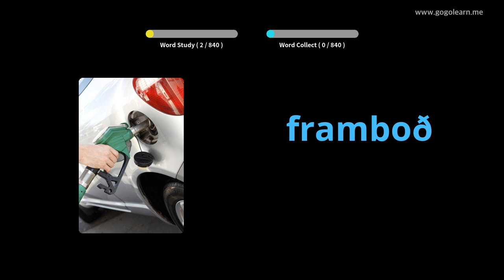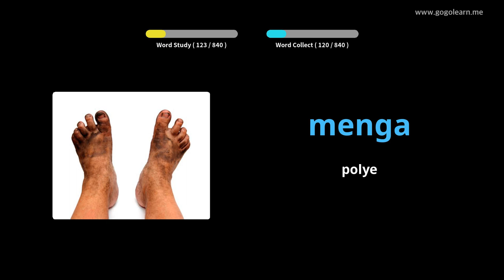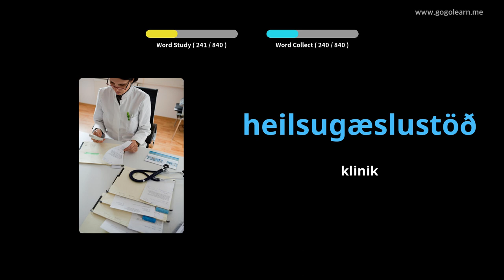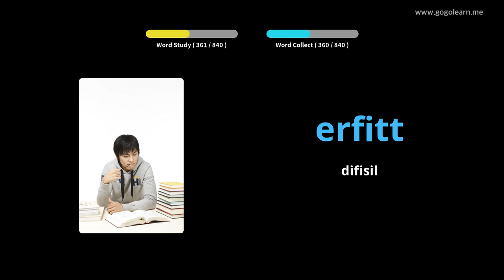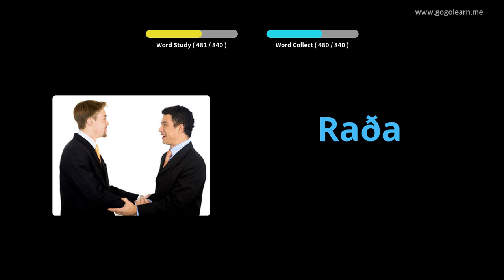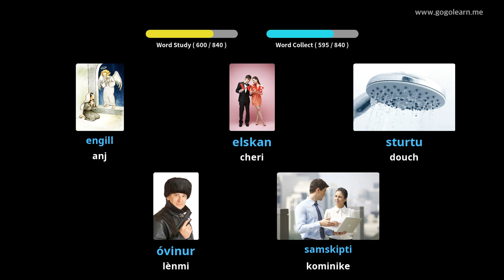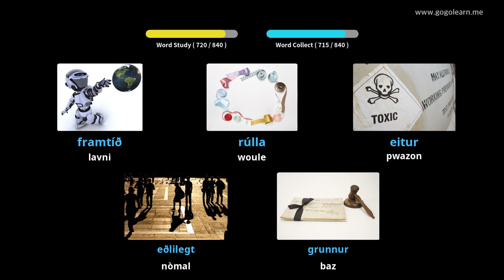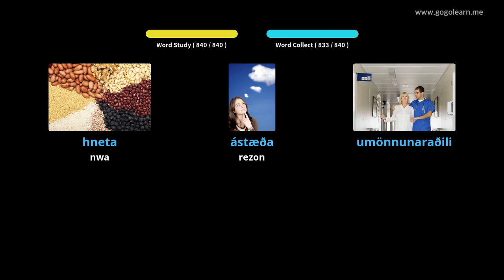Vokabilè Icelandic tande lè li dòmi | Golearn